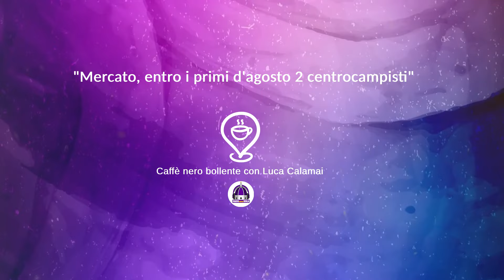Fiorentina, il CNB di Calamai: "Mercato, entro i primi d'agosto 2 centrocampisti"